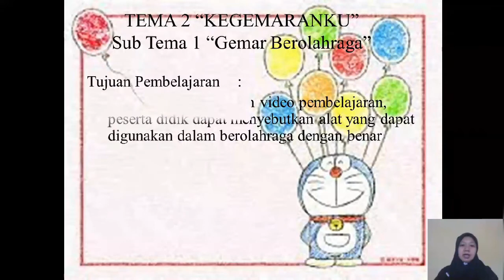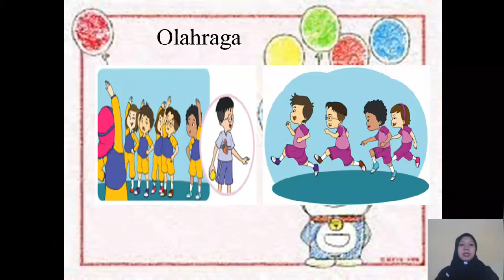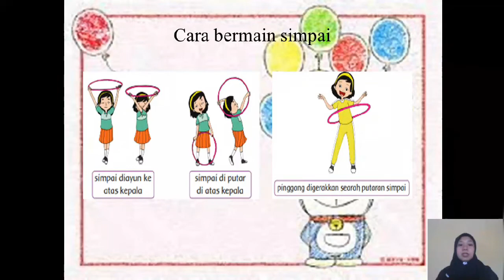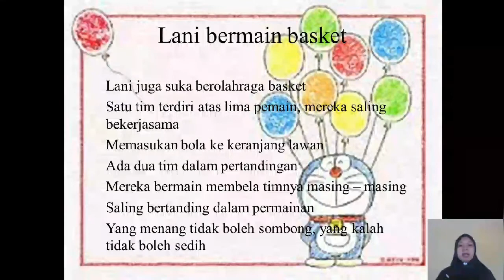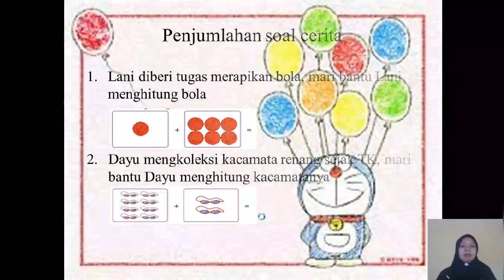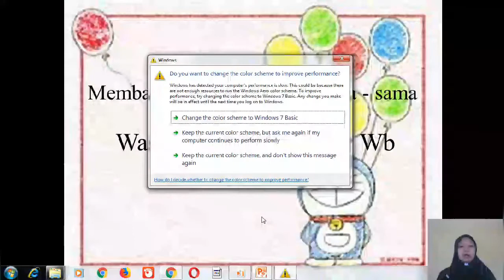Tematik | Mulazamah kelas 1 | Tema 2 | Sub Tema 1 | Pembelajaran 4, 5 dan 6